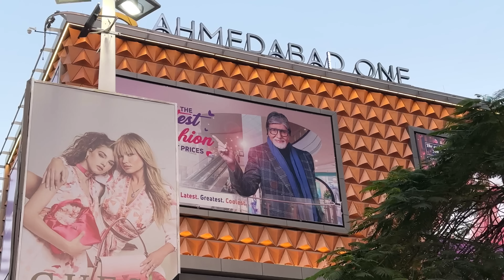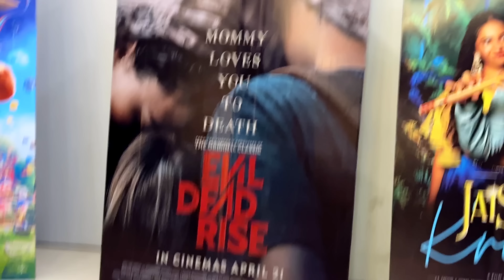Sone Nahi Dunga - Received a Mystery Box